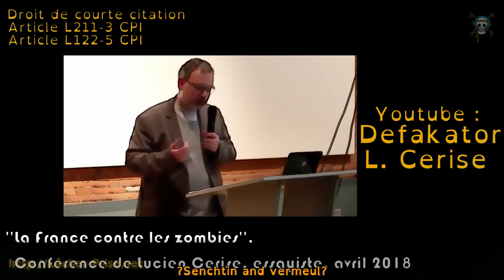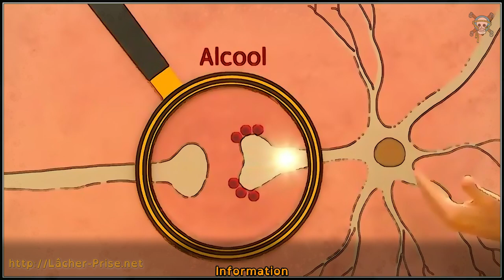Shibuntu Sex Drug & Consent - Make yourself a place in ropes Consensual Shibari Kinbaku & be gentle